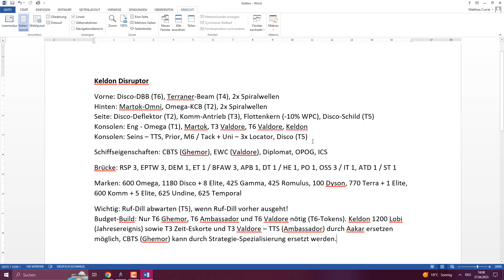[GER] Let's Play: Star Trek Online (PC) - Part 113 - Der Kreis schliesst sich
Das letzte (und leider sehr teure) Raumschiff, das mir noch fehlte, ist jetzt meins ... die cardassianische Keldon! Nicht das beste der Infinity-Schiffe, aber definitiv eines der bekanntesten aus den TV-Serien.